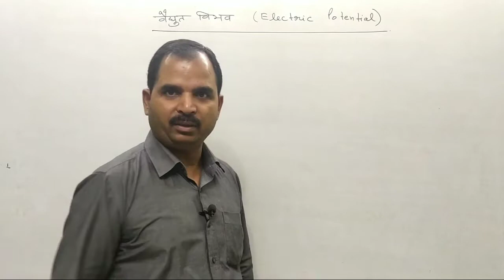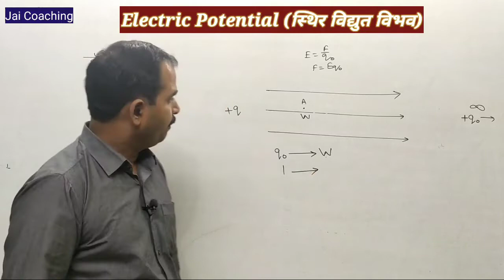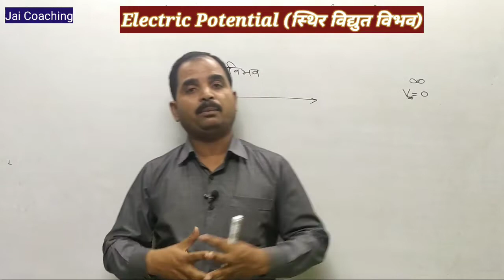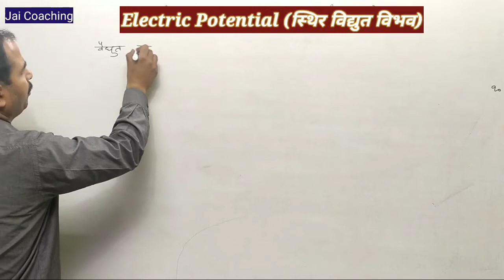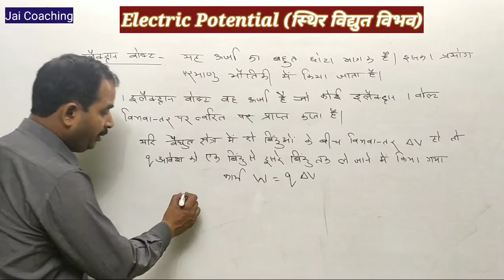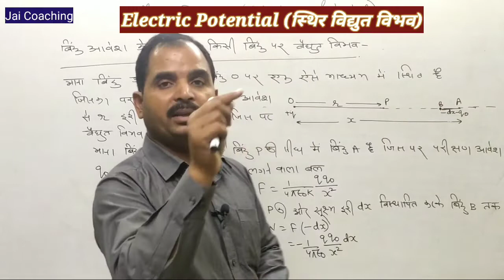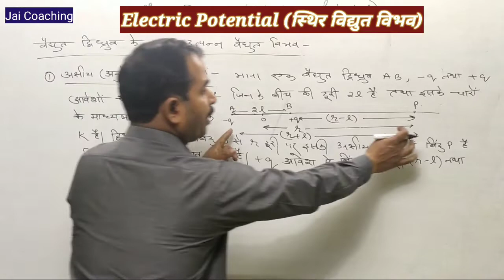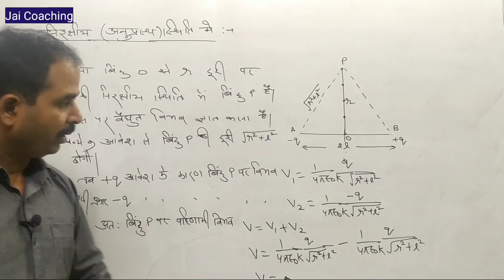Electric Potential स्थिर वैद्युत विभव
In this video the concept of electric potential has been discussed
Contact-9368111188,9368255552